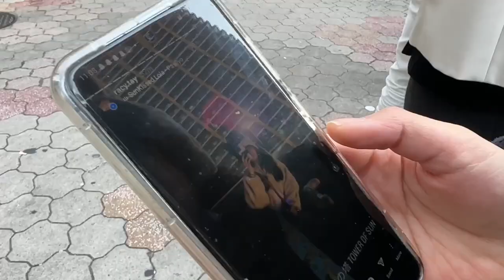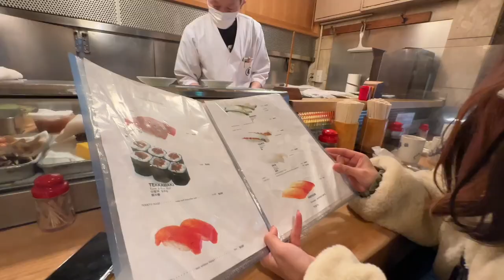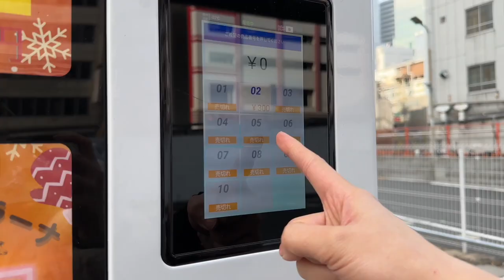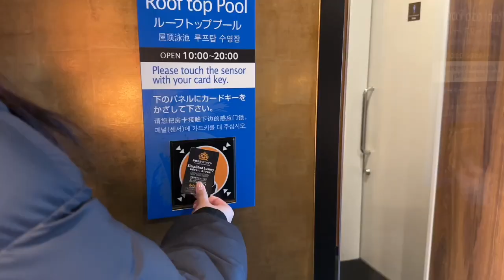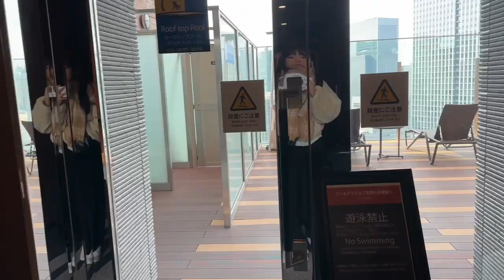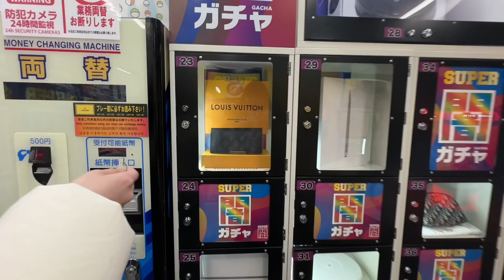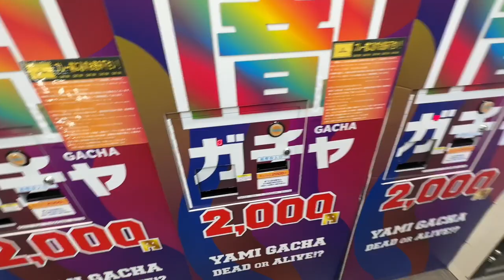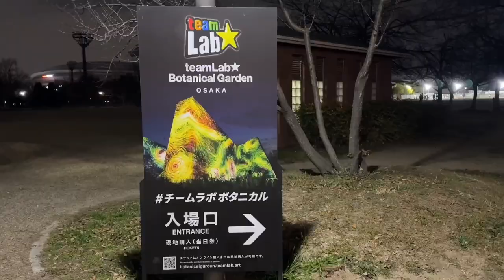I had the best sushi of my life, TeamLab Botanic Garden⎥Winter in Japan⎥Japan Travel Vlog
Chapters
0:00 - Intro
0:42 - Queuing
1:17 - Kame Sushi Shonten
3:00 - Vendiing Machine/ Food/ Toilet Break
6:36 - Jins
7:02 - Gatchapon Addiction
10:40 - Ricura Cheesecake
11:06 - Otw to Teamlab
12:27 - TeamLab Botanic Garden
13:50 - 3 Coins
14:17 - Dinner